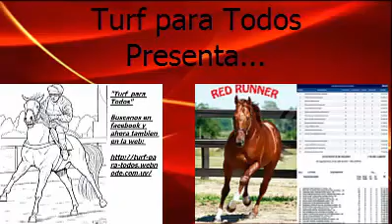Red Runner presentación oficial de Turf para Todos !!!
Realizado por: Camilo Casas y Vicente Batista
Producción de Turf para Todos